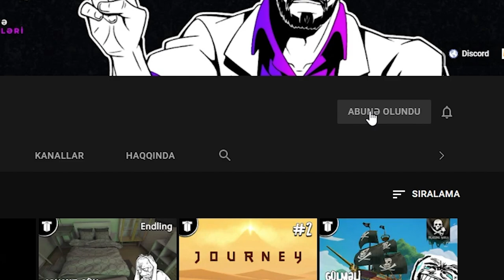UŞAQ ÖLÜMDƏN QAYITDI | God of War #14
God of War seriyasının 14-cü bölümündə oğlumuzu ölümdən xilas edirik. Xoş izləmələr!